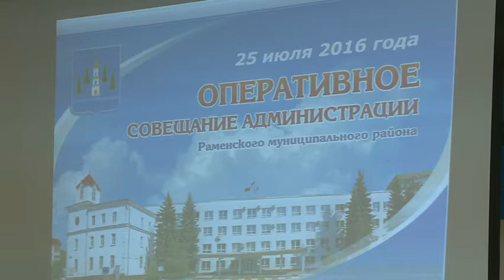25 1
Снос ветхого жилья, соблюдение алкогольного законодательства, качество водопроводной воды. Эти и другие вопросы обсуждались сегодня на оперативном совещании.